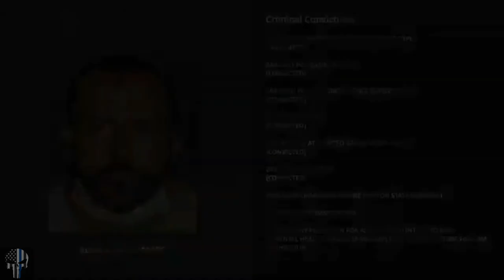LA County Sheriff's Deputy Involved Shooting Caught On Camera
LOS ANGELES, CALIFORNIA - Los Angeles County Sheriff's Department released information on a deputy-involved shooting caught on camera outside the Van Nuys courthouse.

On April 3, 2020, at approximately 11: 50 A.M., two deputies were standing in front of the entrance to Van Nuys Courthouse at 14400 Erwin Street Mall. Those deputies were tasked with screening persons who wished to enter the courthouse, in compliance with the COVID-19 procedures.

While standing at their post, a 38-year-old male resident of Los Angeles approached them on foot while carrying a backpack. He retrieved a claw hammer from his backpack then dropped the backpack to the ground.  Recognizing the immediate threat, the deputies drew their service pistols and a deputy-involved shooting occurred, as he threw the hammer at one of the deputies, missing and hitting the courthouse wall.

Although injured by a single gunshot, the now suspect raised his fists, assumed a fighting stance, and refused to surrender to the deputies. Assisting deputies arrived at the scene of the incident and a Taser was used to subdue the suspect who was eventually taken into custody.

The suspect was transported to a local hospital where he was treated for his injuries then transported to jail.  No deputies or civilians were injured during the incident.